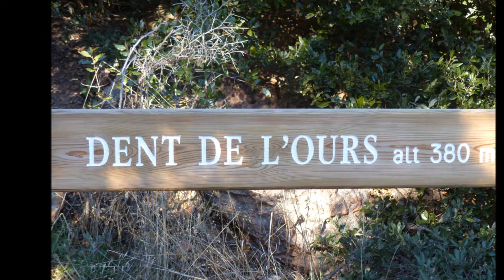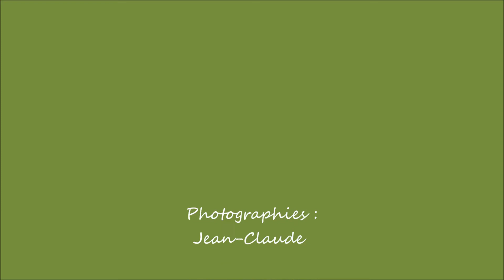Rando du 9-12-2013 Dent de l'Ours (Estérel)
Dent de l'ours